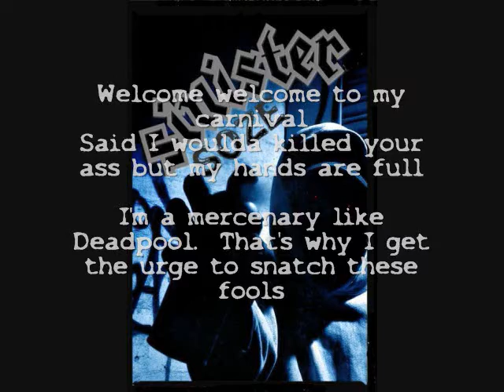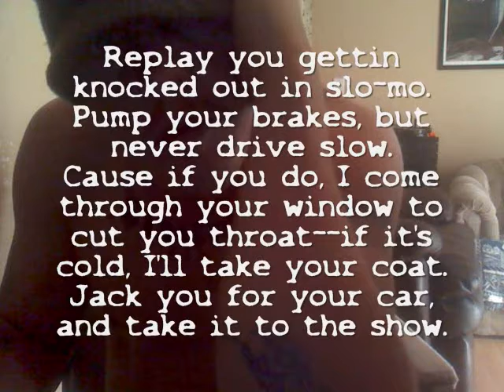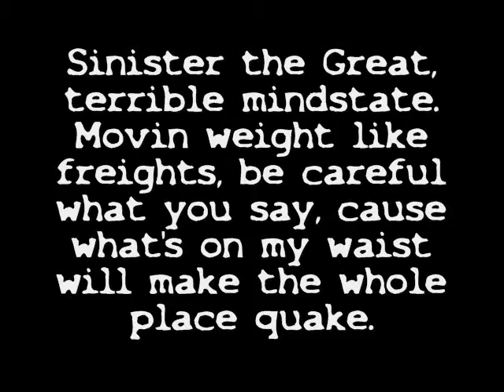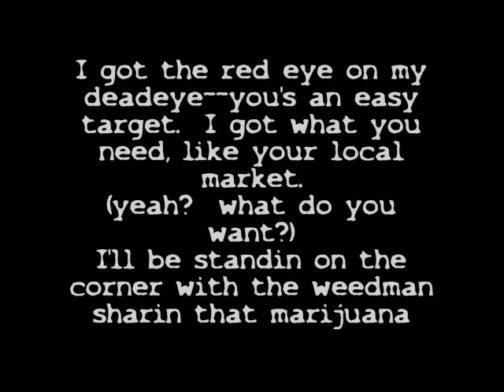SinisterSoze Freestlye mix